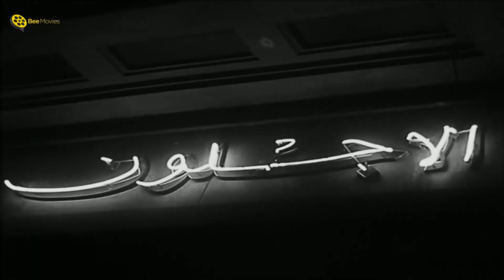😳رشدي أباظة في محاولة شقط فاشلة😅| أزاي أباظة يتكرفلوا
من فيلم الزوجة 13 | بطولة رشدي أباظة و شادية

ــــــــــــــــــــــــــــــــــــــــــــــــــــــــــــــــــــــــــــــــــــــــــــــــــــــــــــــــــــــــــــــــــــــــــــــ
ــــــــــــــــــــــــــــــــــــــــــــــــــــــــــــــــــــــــــــــــــــــــــــــــــــــــــــــــــــــــــــــــــــــــــــــ
 @Bee Movies  |  @Bee Drama
ــــــــــــــــــــــــــــــــــــــــــــــــــــــــــــــــــــــــــــــــــــــــــــــــــــــــــــــــــــــــــــــــــــــــــــــ
فيلم | الزوجة 13 | بطولة رشدي أباظة و شادية :
الزوجة 13 هو فيلم مصري انتج في عام 1962، من تأليف أبو السعود الإبياري، ومن إخراج فطين عبد الوهاب وبطولة شادية ورشدي اباظة وحسن فايق وشويكار وعبد المنعم إبراهيم. وتدور أحداث الفيلم في إطار كوميدي حول مراد (رشدي أباظة) مدير شركة غزل يحب الشهوات وله 12 زيجة سابقة حتى يتعرف على عايدة (شادية) فيتزوج منها ويخفى عليها نزواته السابقة ولكن إحداهن (شويكار) تبلغها بذلك فتبدر عايدة خطة للانتقام من مراد.
ـــــــــــــــــــــــــــــــــــــــــــــــــــــــــــــــــــــــــــــــــــــــــــــــــــ
بطولة:
♦ شادية : (عايدة صابر عبدالصبور)
♦ رشدي أباظة : (مراد سالم)
♦ عبدالمنعم إبراهيم : (إبراهيم)
♦ حسن فايق : (صابر باشا عبدالصبور)
♦ زينب صدقي : (أم مراد)
♦ وداد حمدي : (بمبة الشغالة)
♦ زينات علوي : (ناني)
♦ منى سرحان : ("وجه جديد")
♦ شهاب نسيم : (كمال فهمي - وجه جديد)
♦ ليلى صبرى : ("وجه جديد")
♦ شويكار : (كريمة - ضيفة شرف)
♦ محمود لطفي : (عبدالغفور)
♦ هيلين : (سونيا)
♦ أحمد عامر : (مدير البوريفاج)
♦ مختار السيد
♦ نوال أبو الفتوح
ـــــــــــــــــــــــــــــــــــــــــــــــــــــــــــــــــــــــــــــــــــــــــــ
♦ ﺇﺧﺮاﺝ: فطين عبد الوهاب
♦ ﺗﺄﻟﻴﻒ: علي الزرقاني
♦ سيناريو : أبو السعود الإبياري
ـــــــــــــــــــــــــــــــــــــــــــــــــــــــــــــــــــــــــــــــــــــــــــ
Al Zoga 13 (Wife No. 13) - Movie:
Murad (Rushdi Abaza) is a notorious playboy who, by the time they met Aida (Shadia), had already been married 12 times. When Aida resists his attempts to seduce her, Murad decides to propose to her, with the intent of divorcing her afterward. One of Murad's ex-fiancees reveals his past to Aida. As a result, she joins forces with his ex-wives to hatch a plot to force him to renounce his womanizing ways. Murad is deprived of sex, sleep, and is slowly being driven over the edge. Will Aida succeed in her plan to redeem Murad? Or will she end up just another notch on Murad's bed post?
ــــــــــــــــــــــــــــــــــــــــــــــــــــــــــــــــــــــــــــــــــــــــــــــــــــــــــــــــــــــــــــــــــــــــــــــ
Cast:
♦ Rushdi Abazah
♦ Shadia Shadia
♦ Abdel Moneim Ibrahim
♦ Shouweikar
♦ Hassan Fayek
♦ Wedad Hamdy
♦ Zeinat Olwi
♦ Zeinab Sedky
♦ Director: Fatin Abdulwahhab
♦ Writers: Ali El Zorkani - Abul-Suood El-Ibyari
ــــــــــــــــــــــــــــــــــــــــــــــــــــــــــــــــــــــــــــــــــــــــــــــــــــــــــــــــــــــــــــــــــــــــــــــ
فيلم الزوجة الـ 13
فيلم الزوجة 13
فيلم الزوجة رقم 13
فلم الزوجة 13
فيلم الزوجه 13
فيلم الزوجة تلتاشر
فيلم الزوجة ثلاثة عشر
أفلام رشدي أباظة
أفلام شادية
فيلم رشدى اباظة
رشدى اباظه
شاديه
رشدي اباظا
Al Zoga Al 13
Al Zoga 13
Roshdi Abaza
Roshdy Abaza
Shadya
Shadia
Film Roshdi Abaza
Film El Zouga Talattashar
Film Al Zoga Talatashar
Elzoga 13
tdgl v]ad Hfh/m hg.,[m 13
hg.,[m 13
va]d Hfh/m
va]d hfh/m tdgl hg.,[m 13
va]d hfh/m ,ah]dm hg.,[m 13